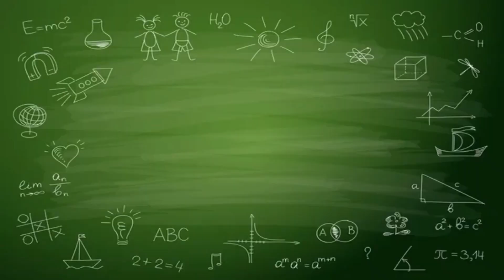Sing and Dance for the Glory of the LORD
Let's sing Praise to the Lord, with the joyful noise sing praises to the LORD.